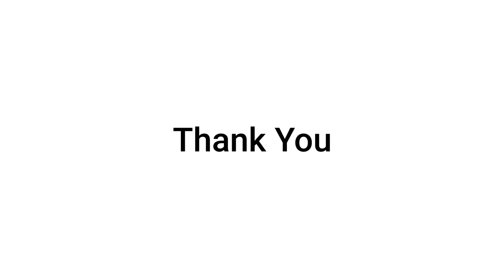Thank You 5K Special | iPad Pro M1 Chip and Pencil Fast Unboxing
I bought an iPad Pro and Pencil for you guys to improve writing quality.